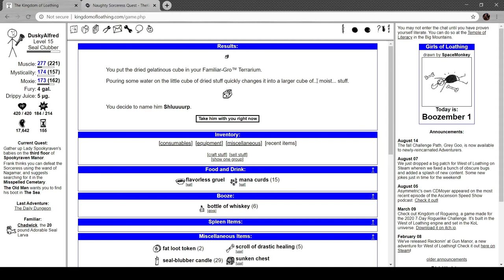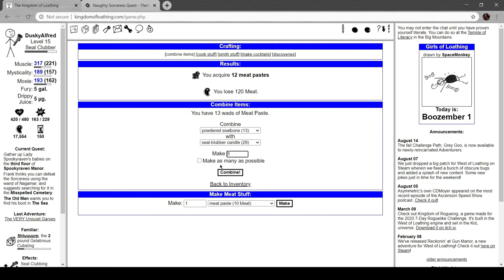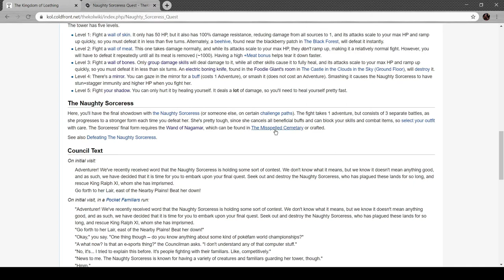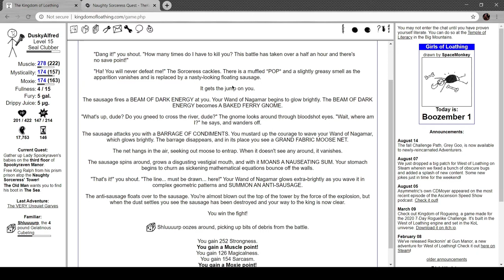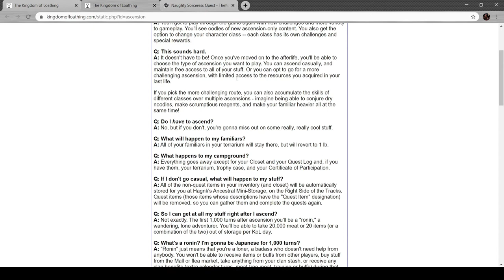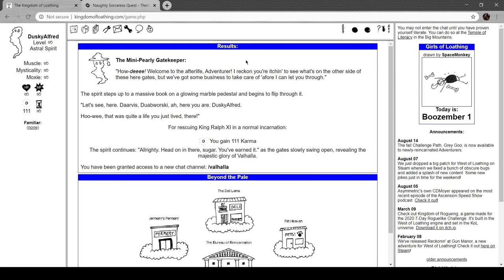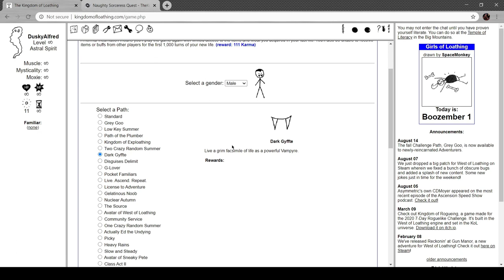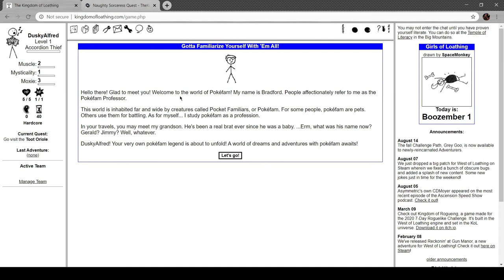Alfred Plays Kingdom of Loathing- Part 47 (FINAL)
Happy Christmas Eve. It's time. We're finally here. We made it.